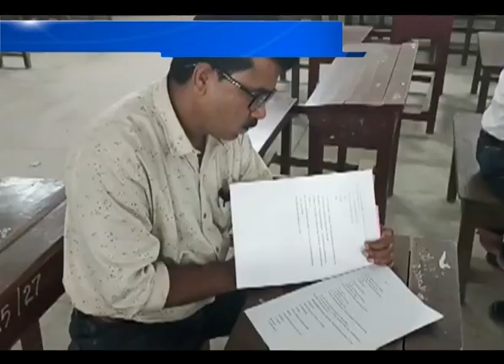শুরু হল টার্ম টু - এর উওরপত্র যাচাই #